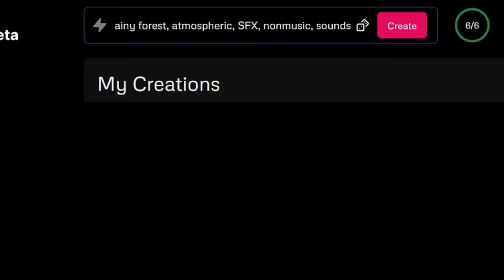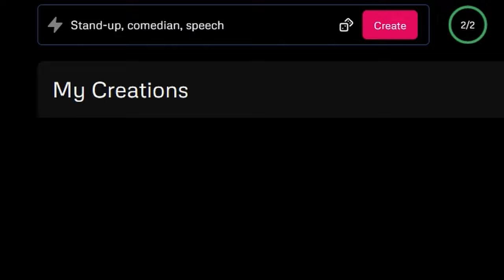Udio AI - Not only music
A few more options for using AI music generators.